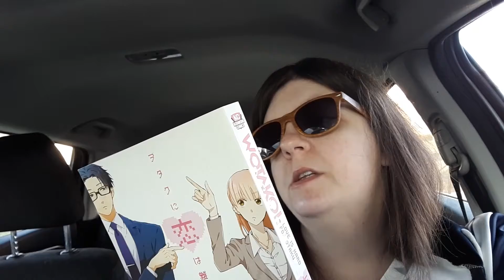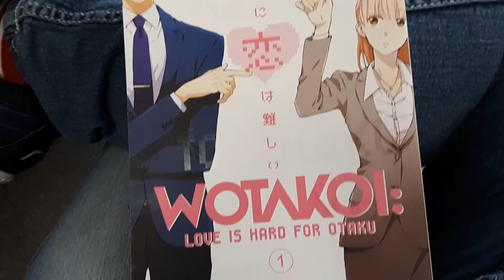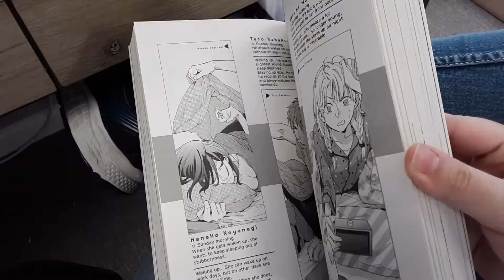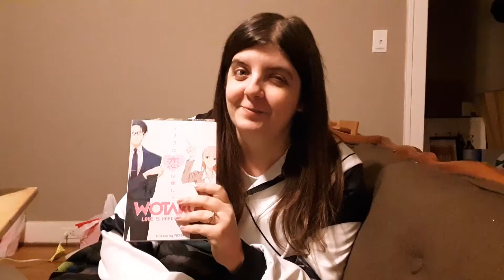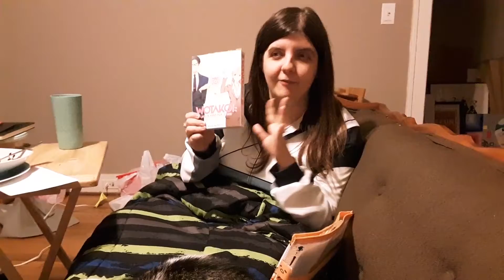25 Days of Manga Reading Vlog | VLOGMAS DAY 7 | WOTAKOI Volume 1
In this vlog, I just...exist?